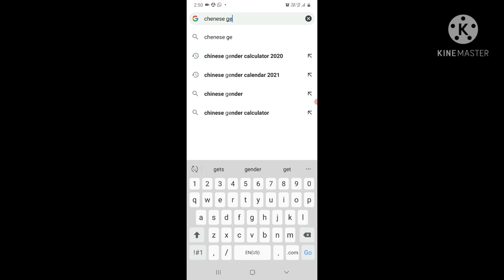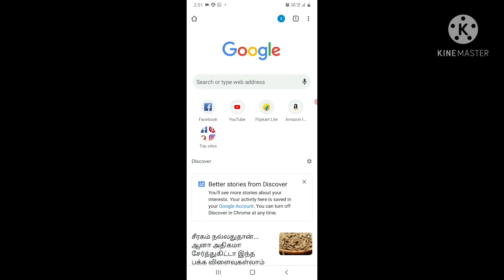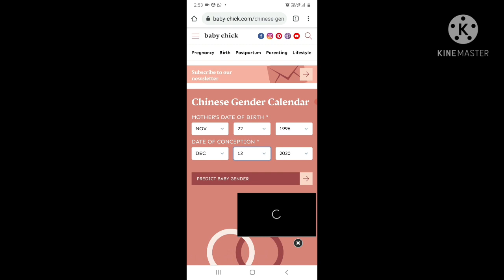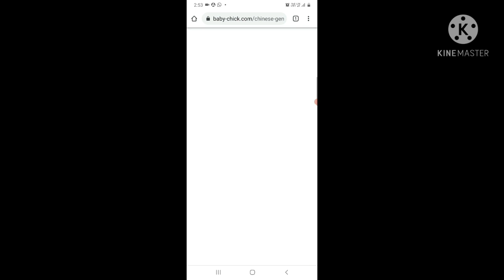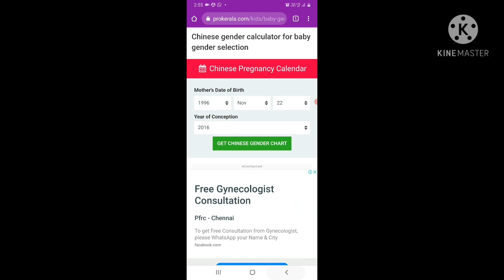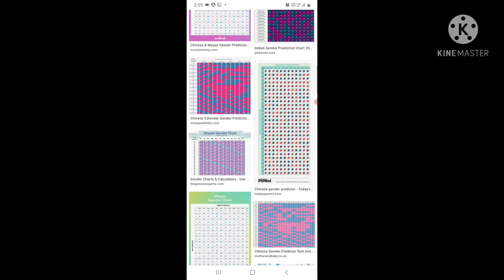டென்ஷன் வேண்டாம் இதை வச்சு ஒங்க குழந்தை ஆனா பெண்ணா னு தெரிஞ்சிக்கலாம் வாங்க